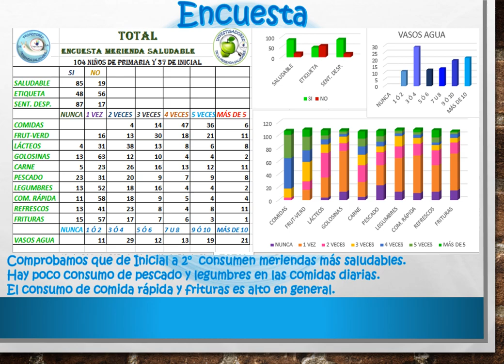Merienda Saludable 2° Neruda